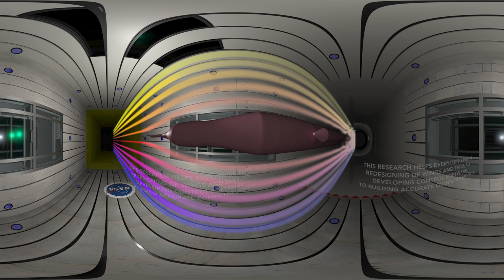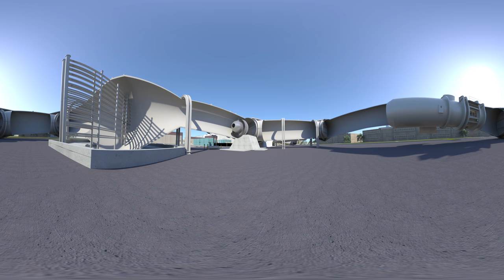Wind Tunnel Test of NASA’s Most Powerful Rocket (360° Animation)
What are wind tunnels? And how do they help researchers design and test next-generation aircraft and spacecraft? This interactive 360° animation takes you inside the Unitary Plan Wind Tunnel at NASA’s Ames Research Center in Silicon Valley. The facility is one of seven wind tunnels located at Ames for exploring the complex physics of flight.

The video features a four percent scale model of NASA’s most powerful rocket, the Space Launch System, or SLS. Two SLS models--one silver and one pink--appear in the video. The latter is coated with a special paint to track surface pressure readings during testing. Once built, the SLS rocket will be capable of sending astronauts on bold new missions into deep space.

This video can be downloaded from the NASA Image and Video Library